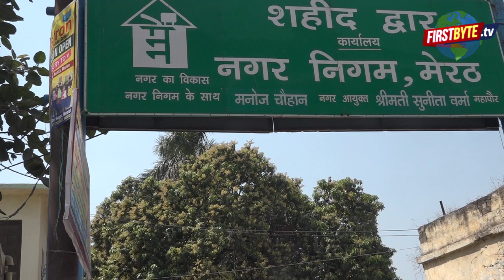जनता कर्फ्यू -जनता ने लगाया, जनता के लिये कर्फ्यू, प्रशासन ने निभाई जिम्मेदारी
जनता ने आज जनता के लिये ही जनता कर्फ्यू लगाया। स्वेच्छा से लगाये गये इस कर्फ्यू सभी ने स्वेच्छा से भाग लेते हुए अपने काम धंंधे से दूरी बनाये रखी। हां, इसका फायदा यह भी रहा कि लोगों ने इस अर्से बाद परिवार के साथ अपना टाइम व्यतीत किया। प्रशासन भी सक्रिय रहा और नगर निगम ने सफाई का जिम्मा बखूबी निभाया। अक्सर नजर न आने वाली सफाई शहर में खूब नजर आयी।